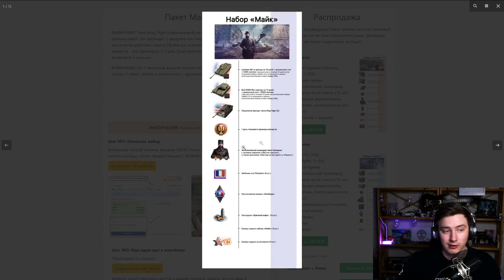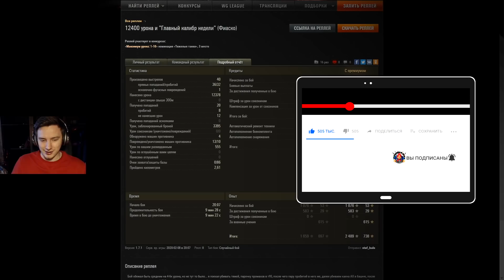Бой для ЛРН! Концовка достойная просмотра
Всем привет) Сегодня вы увидите отличный бой wot на Супер коне. Где игрок раскидал почти всю команду и остался один против четверых. Что же будет?